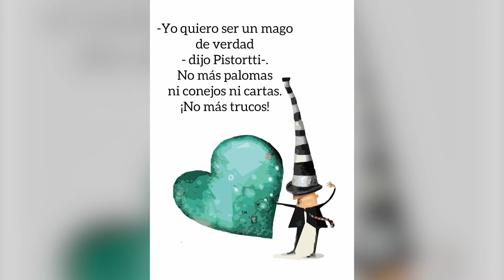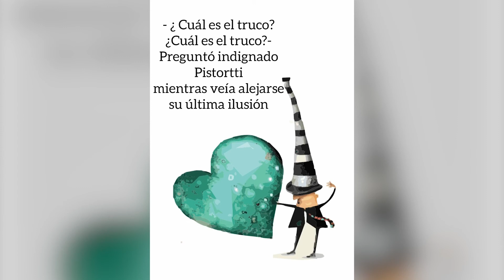Narrativa Magia de regalo